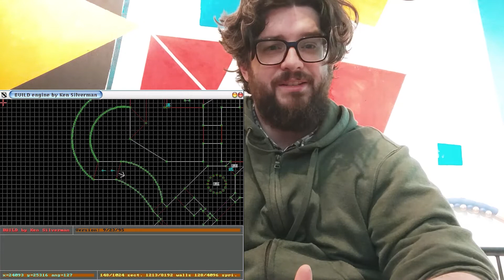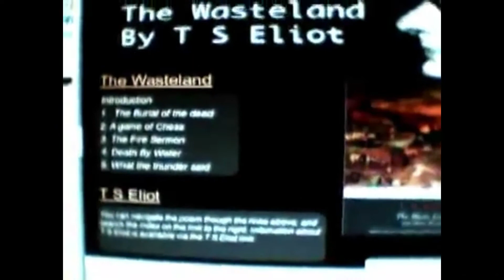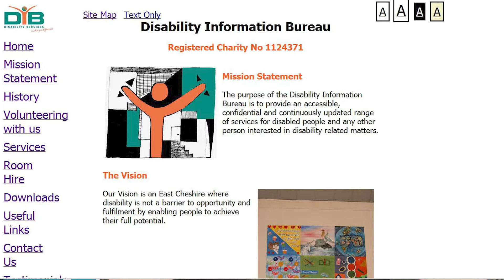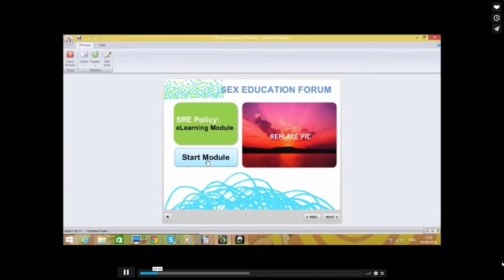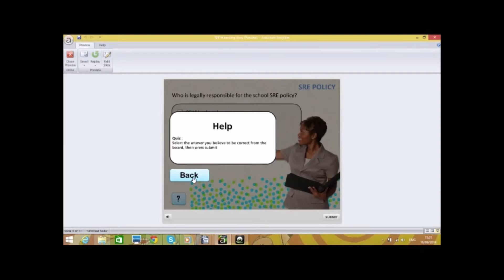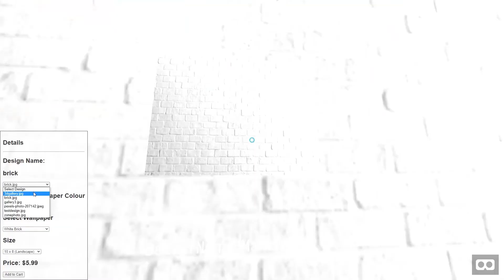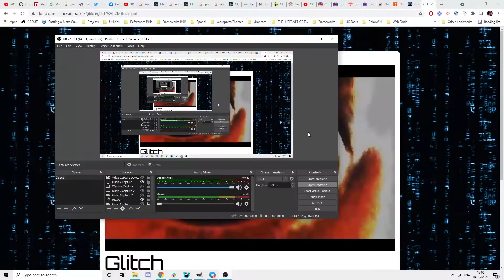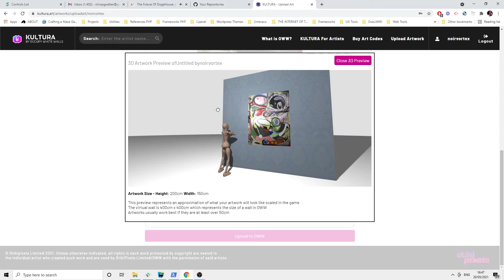20 Years of Programming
Vlog style video where I talk about my developer journey through 20 years (yikes)

Intro - 0:00
Teenager / introduction to coding - 1:23
Build Engine - 2:45
Education - 4:08
Post University - 7:40
First Developer job - 10:30
Developer jobs and freelancing 12:37
Going  to Russia (branching out into gamedev) - 18:48
Current / Recent remote Work (Data visualisation tool and Indie game platform) - 20:14
Wrapping up / Final Thoughts - 22:04